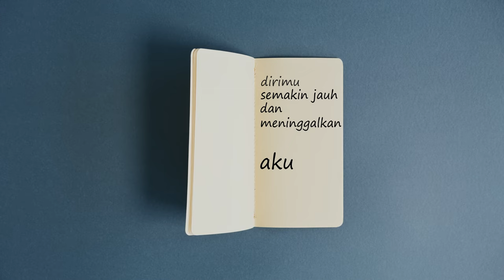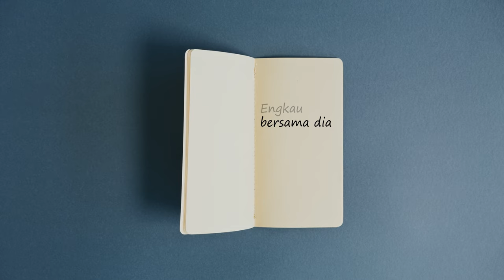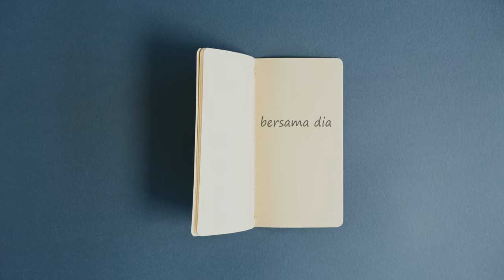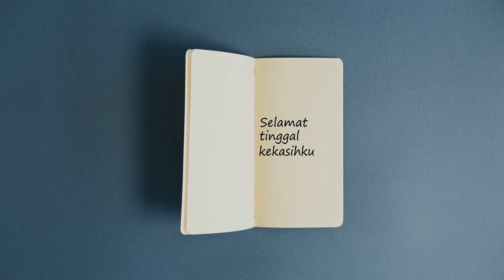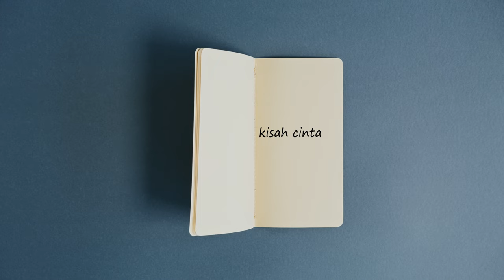SHES BRO - MUNGKIN BILA NANTI (LYRIC VIDEO) New Version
"Mungkin Bila Nanti"
Music Lyric Video
Lagu Ke-3 Shes Bro
Lagu ini sempat dirilis di tahun 2014
dan hingga hari ini, di remake kembali dgn versi 528hz..
selamat mendengarkan versi terbarunya
terima kasih

Vocal : Farhad
Guitar : Prasetyo Damantha Buana
Keyboard : Yofie Pranata
Bass : Unggul
Music Produser : Aji Ali Rahman
Ex Produser : Fourty Days .